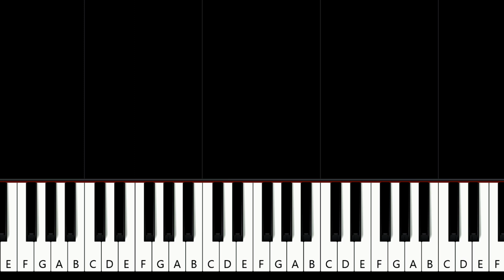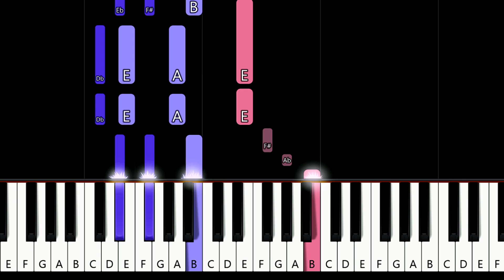Dire Straits - Walk of Life (piano tutorial)